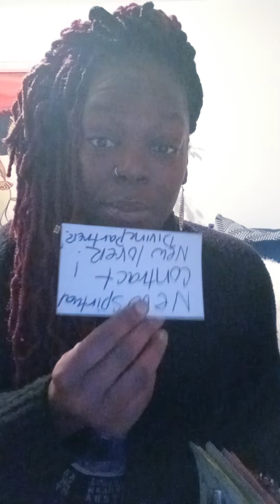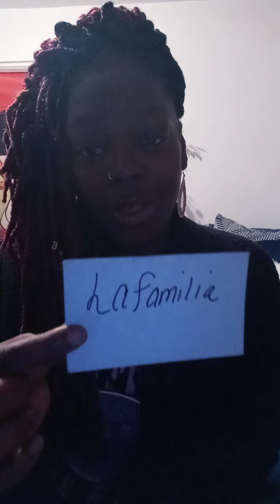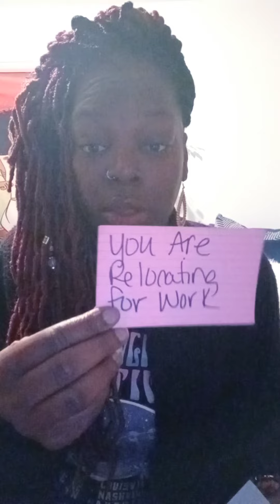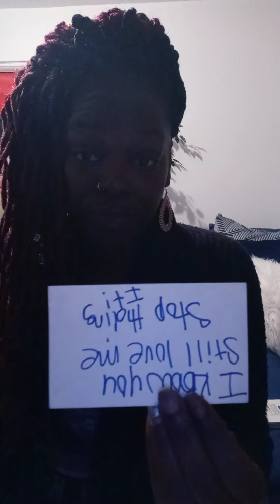WHO CURRENTLY WATCHING YOU AND WHY? WEIRD AZZ PEOPLE ALL PAST PEOPLE STALKING OF COURSE✌ COLLECTIVE❌